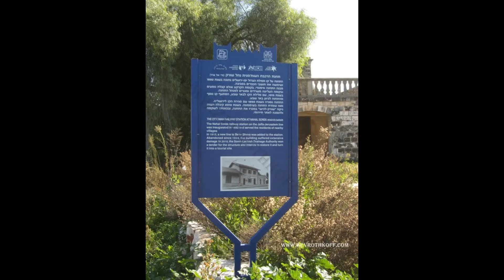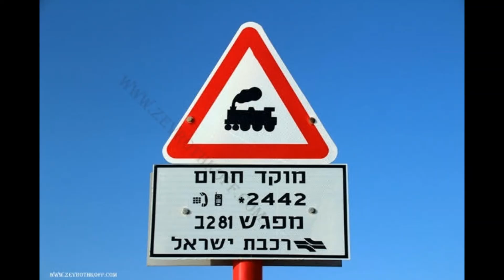צילומי זאב רוטקף - רכבות בארץ ישראל - סדרה שנייה (מתוך שבע) - מבית שמש לגב זרחן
צילומי זאב רוטקף -  רכבות בארץ ישראל-סדרה שנייה  מבית שמש לגב זרחן